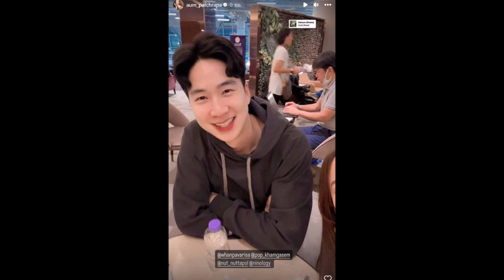'อั้ม พัชราภา' บินเที่ยวฝรั่งเศส มีไฮโซดังโผล่ไปด้วย